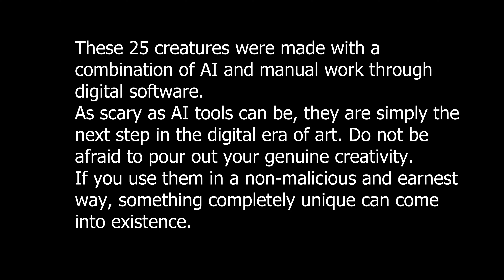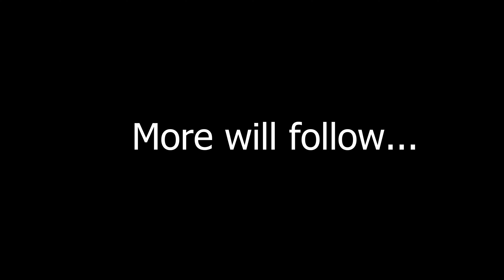Fantasy Bird-kin Species || A.I. & Human Touch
With A.I. finally getting into our lives, it is time to take that first step and learn how we can integrate it in our workflow.
Sadly, humans are creatures that easily forget. DO NOT let your prejudice make you miss the chance to learn. Do not treat this tool the same way people before you treated the tools you are using today.

UI used: InvokeAI (Only t2i and i2i, no Canvas, no Inpainting)
Model used: Rev Animated 1.2.2 by S6yx on CivitAI
ControlNets used: None
LorAs used: None
VAE used: vae-ft-mse-840000-ema-pruned by StabilityAI on HuggingFace

Negative Embeddings used:

bad-artist by Nick-x-Hacker, on HuggingFace
bad-hands-5 by Yesyeahvh, on HuggingFace
bad-image-v2-39000 by Xynon, on HuggingFace

CFG: ranges 6-7
Steps: Strictly 120 steps on all pieces

Please note that a lot of manual editing and fixing has gone into these works. AI cannot, at this point in time, create flawless images on its own. even at this state, my works require more polishing.
Please to not expect to get 100% fidelity results exclusively from A.I. , we are about 10 years too early for that